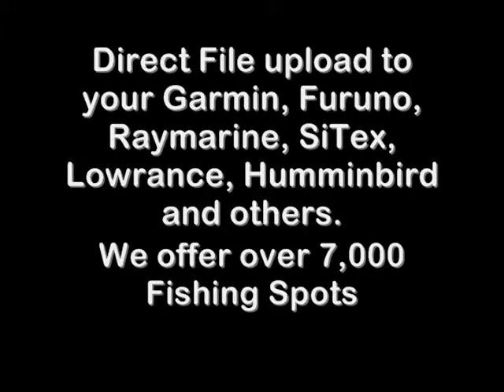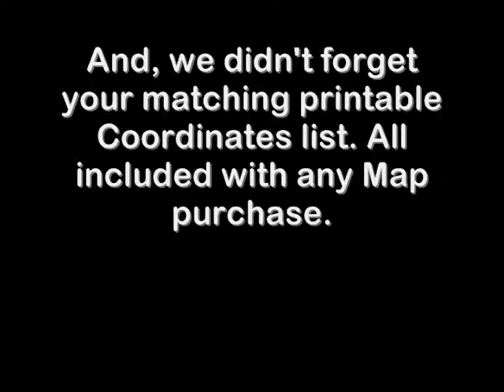Key West Fishing Map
Fishing Map for the Florida Keys and Key West Fishing Spots and Map of the Florida Keys and Key West Fishing locations. If you plan to do some key west fishing or florida keys fishing of any kind you may need Florida Keys GPS coordinates and fishing maps. for Key West Maps that include all Florida Keys Fishing Spots from Key Largo to Key West. We offer over 200 Fishing Spots in the Florida Keys and Key West